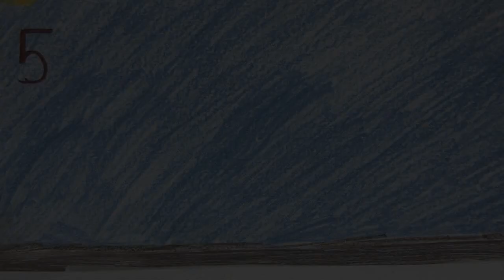Über das Radfahren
Ein Film von Sophia, Pia und Jasmin über gute Gründe das Fahrrad zu nutzen. Produziert von SchülerInnen der 8. Klasse der Förderschule (LB) aus Klein Oschersleben.